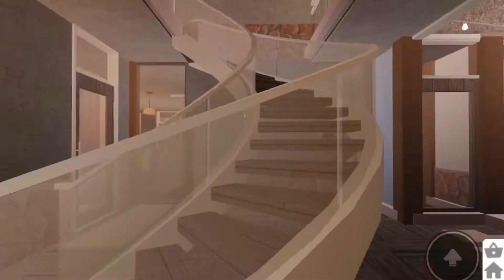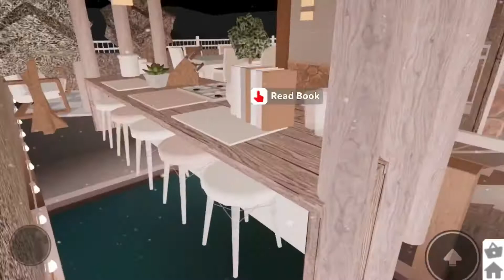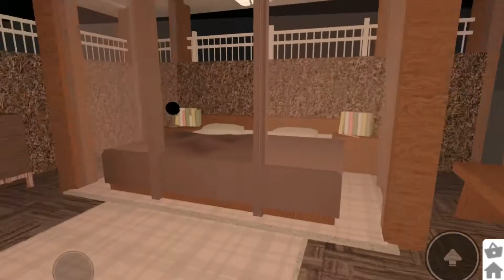Blush Modern Mansion Fan Tour! | Aesthetic Azzy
Today we will be doing an amazing fan tour of a Blush Modern Mansion! If you would like to have your Bloxburg house toured by us too click on the link below to apply!

Huge shoutout to dolphingirllol9 for letting us tour her plot! Go check out her Roblox account!

——Music Used——

Musician: @iksonmusic

Musician: @iksonmusic

Musician: @iksonmusic

We do NOT claim ownership of any of the music in our videos.
Join our official fan group and discord server to support us and be the first to know about new videos and more!

New Intro! It has been edited by us but credits to Chérie for the original!

Have a wonderful day! Thank you so much watching!